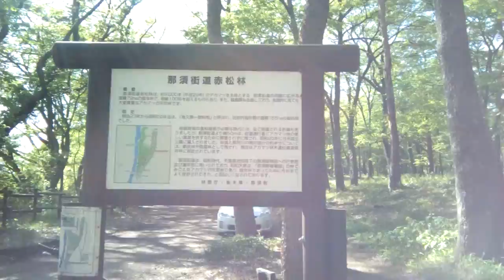A day in Japan - Riding bicycle to the Park ep.8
Ride a bicycle around Nakagawa Riverside Park